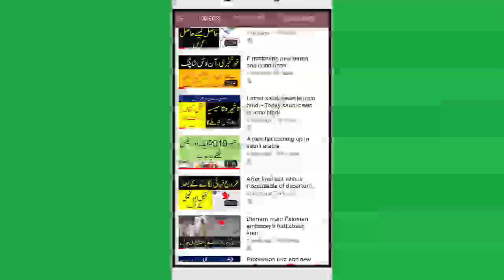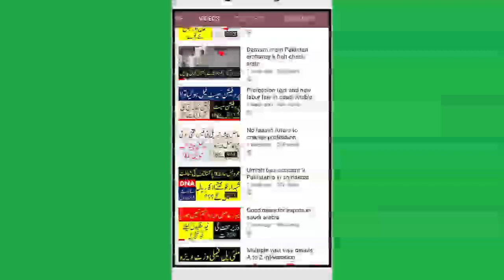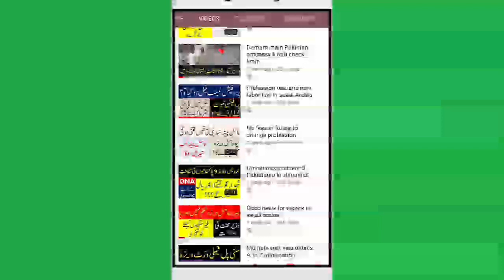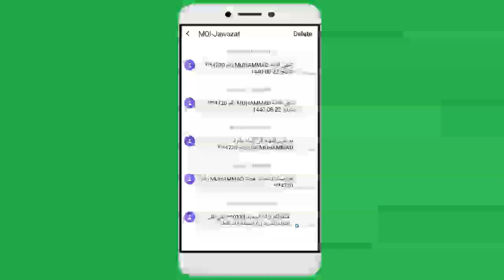When your visit visa is going to expired what is the exact date